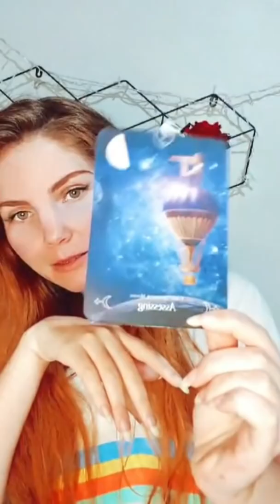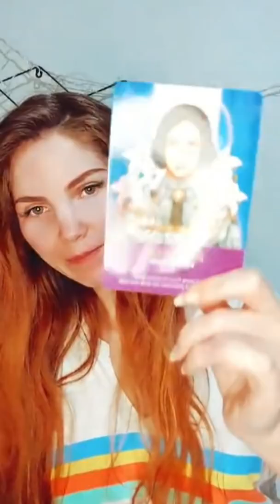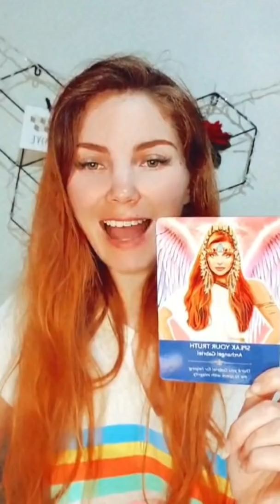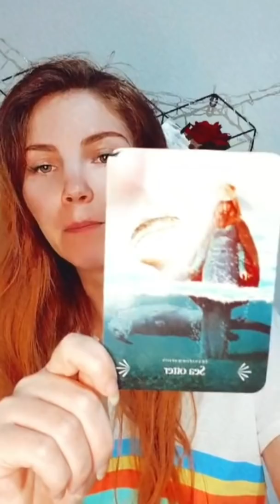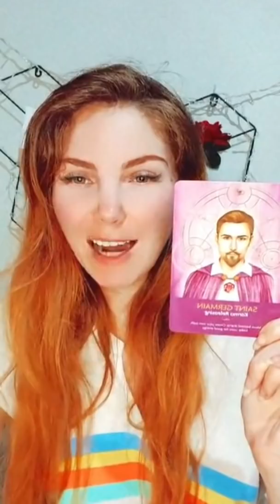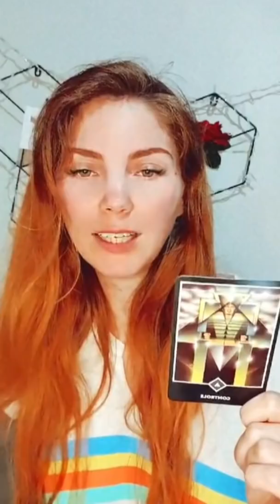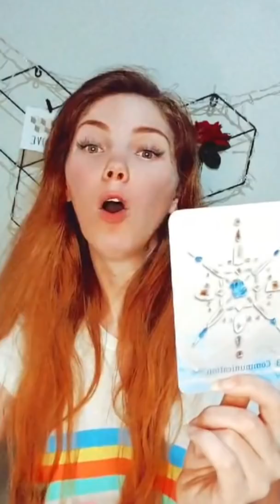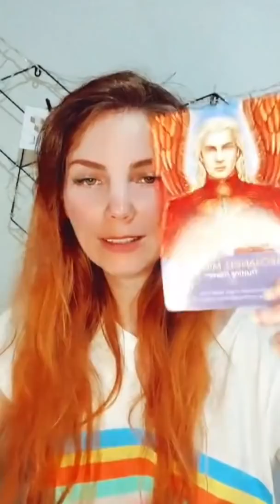Ariah Energia incrível Dezembro ,Arcanjo Miguel e outros Oráculos 🙏😱🙏.